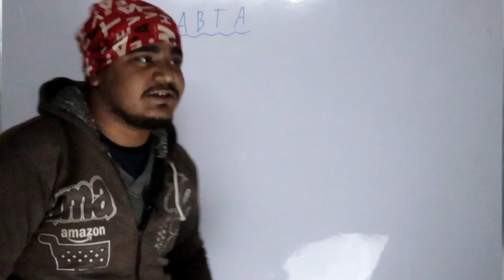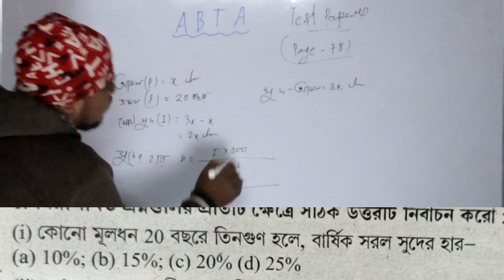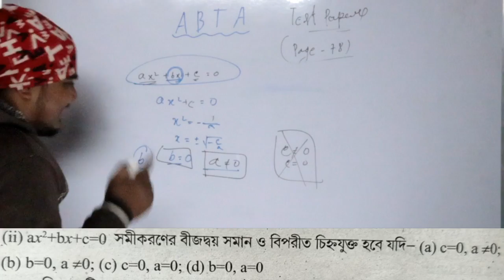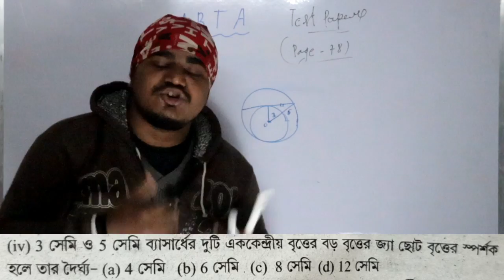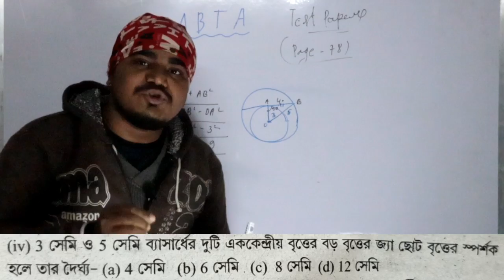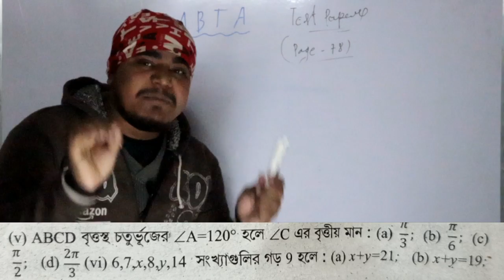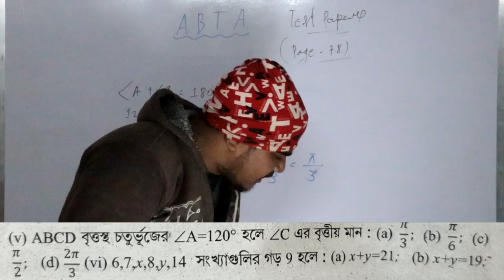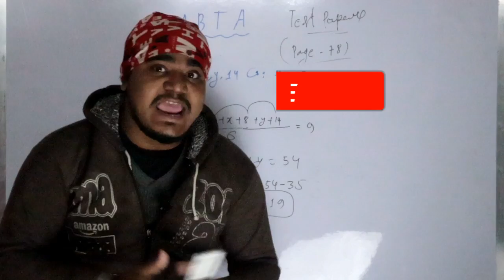A.B.T.A Test Paper 2020 Math class 10 answers | Madhyamik MCQ 2020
A.B.T.A Test Paper 2020 Math class 10  answers | Mathematics MCQ 2020